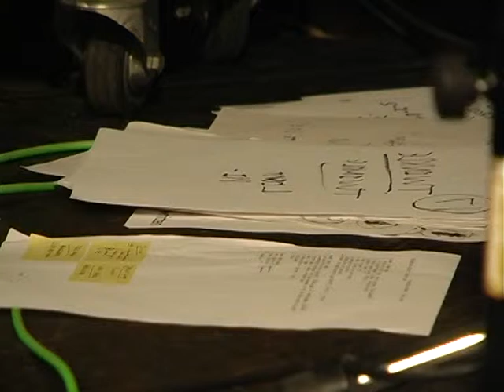Simon Finn 01/03/08 Paris, El Alamein